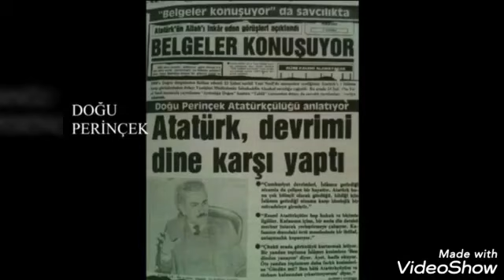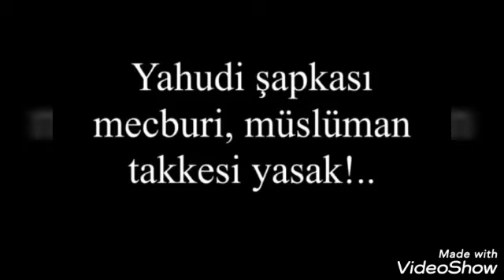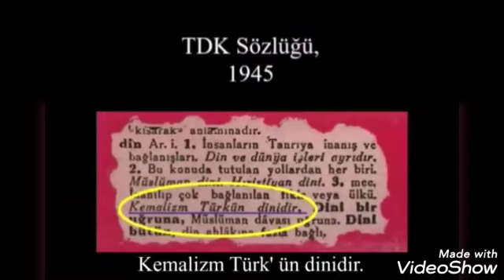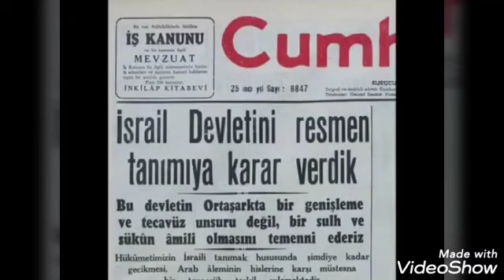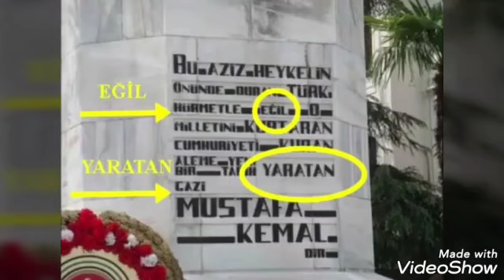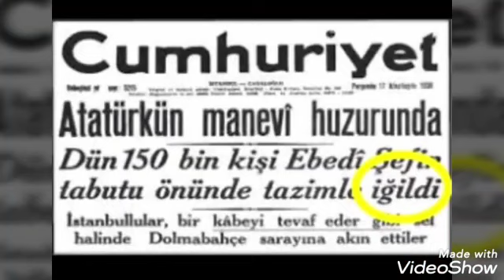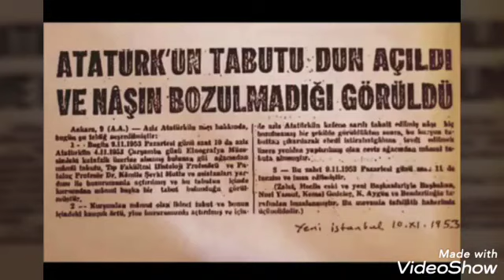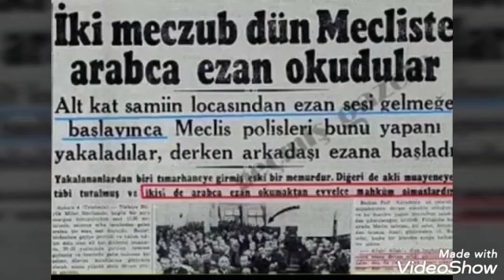ATATÜRK "TÜRK" DEĞİLDİ. Atatürk kimdir ? Ne yaptı cavabı videoda.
Bunları izleyip dinledikten sonra hala atatürk diyorsan ve hala Allah bizi yaratmasaydı biz olmazdık yerine ataturk olmasaydı biz olmazdık diyorsan rahat yürüyorsam sebebi odur diyorsan turkiyeyi ona borçluyuz diyorsan "atam" diyorsan halan seni söylüyecek iki kelimem olur ya görmek istemiyorsun gerçeği. Yada "ahmaksın"